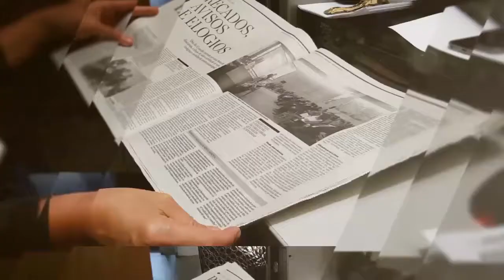Nos últimos três anos, apenas 140 passageiros reclamaram no Aeroporto da Madeira